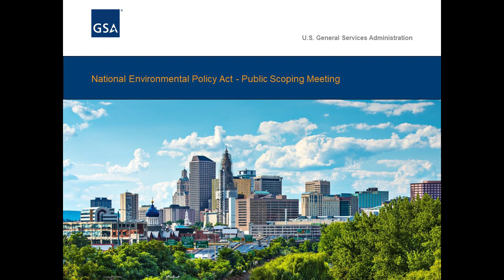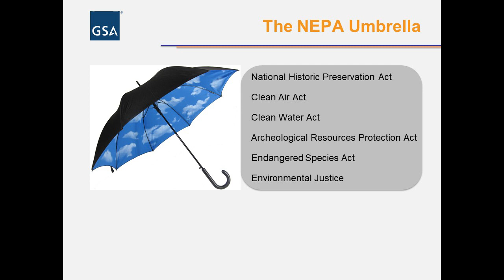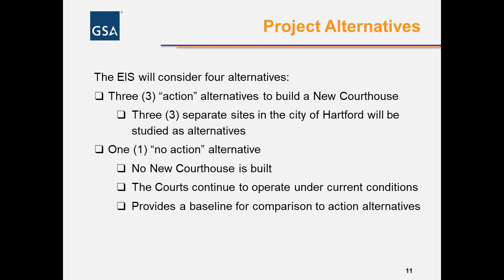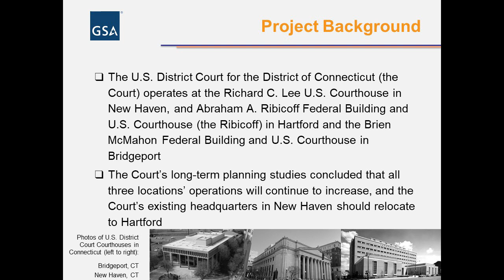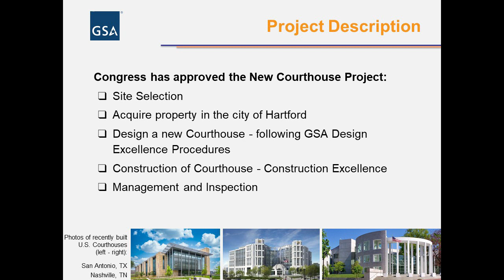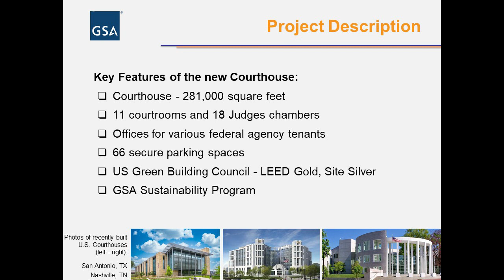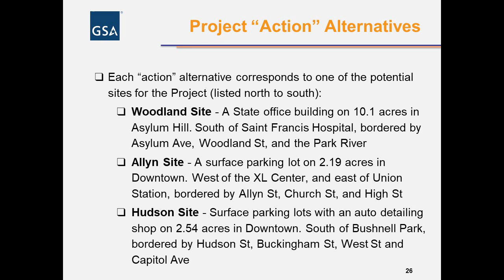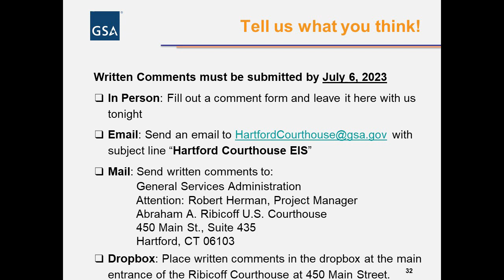Hartford Courthouse Public Scoping Meeting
A video showing the presentation of the public scoping meeting explaining NEPA for the new courthouse